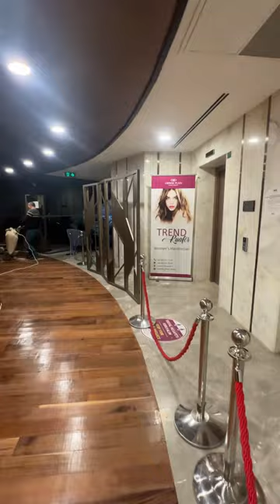Otel lobi ahşap parke uygulama cila vernik çift kompenantlı cila eski ahşap parke 0537-666-60-35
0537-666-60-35 Kayseri ürgüp nevşehir niğde aksaray konya sivas malatya talas tomarza bünyan incesu ovakent yozgat parke cila işleri parke yenileme parke silme parke sistre ahşap silme ahşap cila ahşap vernik ahşap cam cila ahşap sistre ahşap zımpara ahşap dekorasyon yat verniği parke cila ahşap cilalamak ahşap yenileme ahşap tamir lambir cila lambir silme ahşap ev cilalamak ahşap yat verniği gemi cilası gemi yat verniği gemi cilalamak dolgu verniği ahşap macun ahşap koruyucu 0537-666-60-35
Ahşap ev cilası ahşap ev silme cilalama ahşap dekorasyon ahşap tadilat ahşap ev cilası parke cila silme sistre işleri, ahşap koruyucu ahşap mimari silim ahşap dekorasyon ahşap ev cilalamak
Ölü deniz parke cila sistee işleri ölüdeniz eski ahşap tadilat fethiye agaç parke tadilat fethiye parke cila silme 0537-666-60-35 Kayseri ürgüp nevşehir niğde aksaray konya sivas malatya talas tomarza bünyan incesu ovakent yozgat parke cila işleri parke yenileme parke silme parke sistre ahşap silme ahşap cila ahşap vernik ahşap cam cila ahşap sistre ahşap zımpara ahşap dekorasyon yat verniği parke cila ahşap cilalamak ahşap yenileme ahşap tamir lambir cila lambir silme ahşap ev cilalamak ahşap yat verniği gemi cilası gemi yat verniği gemi cilalamak dolgu verniği ahşap macun ahşap koruyucu 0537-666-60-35
Ölü deniz parke cila sistee işleri ölüdeniz eski ahşap tadilat fethiye agaç parke tadilat fethiye parke cila silme işleri…
Bodrum parke cila işleri…
Bodrum eski parke yenileme..
Bodrum masif parke cila silme işleri..
Bodrum laminant parke uygulama
Bodrum vernik cila parke
Bodrum laminant parke işcilik..
Bodrum tadilat tamirat..
Bodrum parke yenileme..
Bodrum eski parke cila
Bodrum eski parke vernik uygulama

Muğla parke cila işleri…
Muğla eski parke yenileme..
Muğla masif parke cila silme işleri..
Muğla laminant parke uygulama
Muğla vernik cila parke
Bodrum tadilat tamirat..
Bodrum parke yenileme..
Muğla eski parke cila
Muğla eski parke vernik uygulama

Ankara silim cila vernik eski parke yenileme
Ankara masif parke tadilat silim işleri
Ankara eski parke silme sistre cila vernik işleri

İstanbul eski parke yenileme
İstanbul masif parke tadilat
İstanbul masif parke vernik
İstanbul masif parke cila
İstanbul eski parke yenileme istanbul eski agaç parke tadilat işleri
İstanbul balık sırtı parke yenileme
İstanbul balık sırtı parke cila işleri…
İstanbul agaç parke yenileme
İstanbul lek, havuz kenarı silme cila vernik işleri..

Niğde eski ahşap yenileme
Niğde masif parke
Niğde masif parke silme
Niğde masif parke sistre
Niğde masif parke cila
Niğde masif parke vernik
Niğde eski ahşap parke vernik cila macun
Niğde lambir parke cila vernik cila
Niğde vernik parke laminant parke

Antalya eski ahşap yenileme
Antalya masif parke
Antalya masif parke silme
Antalya masif parke sistre
Antalya  masif parke cila
Antalya masif parke vernik
Antalya eski ahşap parke vernik cila macun
Antalya  lambir parke cila vernik cila
Antalya vernik parke laminant parke

Ankara eski ahşap yenileme
Ankara masif parke
Ankara masif parke silme
Ankara masif parke sistre
Ankara masif parke cila
Ankara masif parke vernik
Ankara  eski ahşap parke vernik cila macun
Ankara lambir parke cila vernik cila
Ankara vernik parke laminant parke

İstanbul eski ahşap yenileme
İstanbul  masif parke
İstanbul  masif parke silme
İstanbul  masif parke sistre
İstanbul eski ahşap parke vernik cila macun
İstanbul  lambir parke cila vernik cila
İstanbul  vernik parke laminant parke